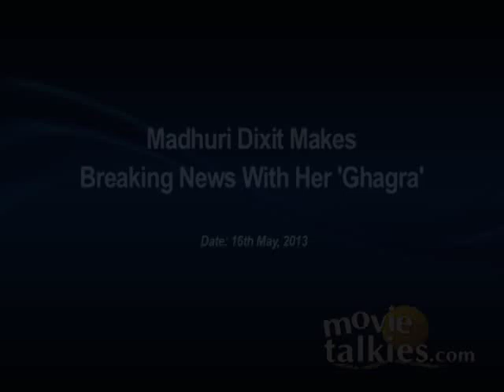Madhuri Dixit Makes Breaking News With Her 'Ghagra'